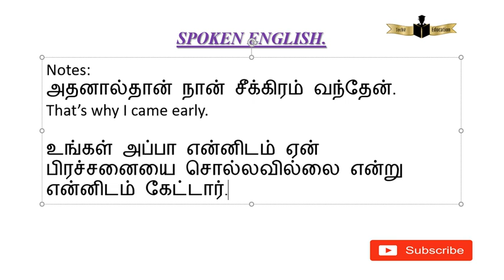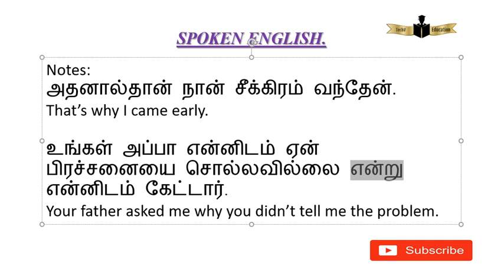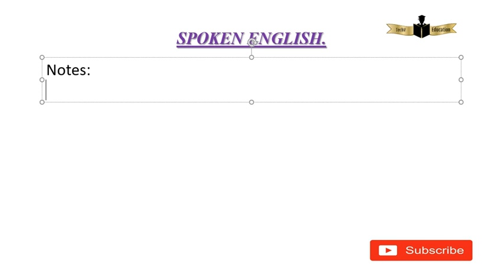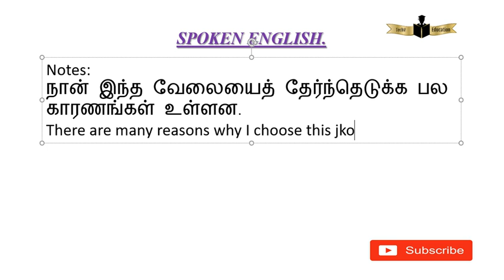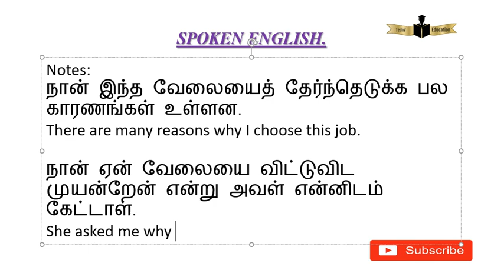நான் இந்த வேலையைத் தேர்ந்தெடுக்க பல காரணங்கள் உள்ளன....எப்படி சொல்வது?